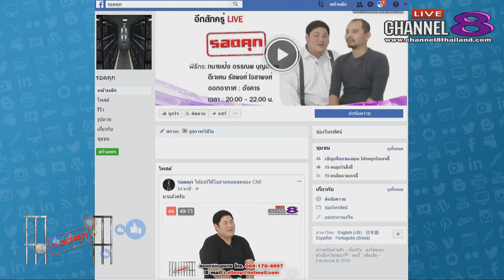Channel8Thailand : รอดคุก 26-06-61